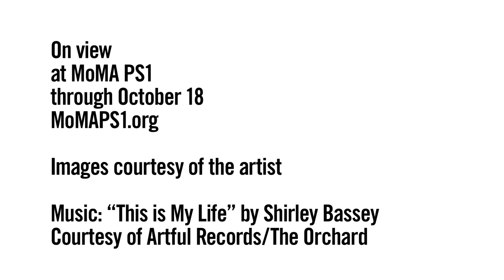Greater New York 2010 at MoMA PS1: Conrad Ventur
Greater New York
On view May 23, 2010-October 18, 2010
Images courtesy of the artist
Courtesy of Artful Records/The Orchard